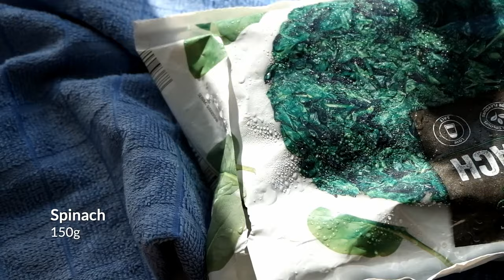ASMR [no ads] - Cheat's Tortellini Hack (no music, no talking, real cooking sounds)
ASMR Cooking version of this video - no music, no speaking, just real cooking sounds.

Not your Nonna's tortellini! This recipe uses store-bought, ready-made, Asian dumpling skins in lieu of rolling out pasta sheets.

The beauty of this dish is that you can use many different variations of fillings, try:
- vegan mince instead of fennel for a meatier texture
- adding shredded vegan mozzarella or feta cheese
- combining with leftover veggies from last night's dinner

Tortellini:

- 300g mushrooms
- 150g frozen spinach
- 100g fennel
- 3/4 tsp salt
- 1/2 tbs sugar
- 1/4 tsp black pepper
- 30 egg-free dumpling skins (gyoza not wonton)

Sugo:

- 500g pasta sauce (or canned tomatoes - but add more salt!)
- 1 1/2 tsp Italian herbs (oregano, basil, thyme)
- 1 tbs sugar
- 1/4 tsp salt
- 1/4 tsp pepper

Equipment:

- Stove
- 1 saucepan for sauce
- 1 small pot for tortellini
- bowls and spoons

Pssst I post my cooking trials, mishaps, and successes on Instagram and Facebook!
Follow these adventures on @cheer.seeds
(Recipes can be requested on those accounts)
♥ ♥ ♥ Thank you to ALL my fans!! ♥ ♥ ♥
You make me so happy I appreciate each and every one of you!
If you would like to shout me a cup of tea, or help contribute to my work, you can do so via this link here:
Of course you are still welcome to enjoy my videos if you are unable to, but to those who can, you have my fullest and deepest gratitude :):)